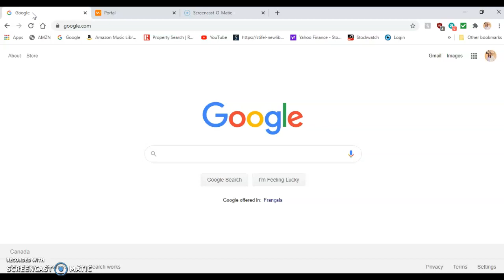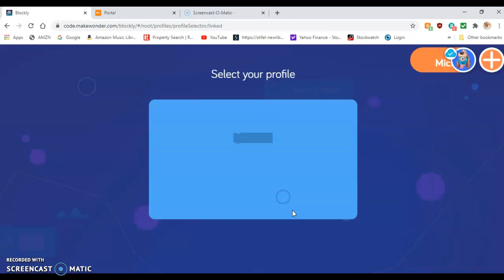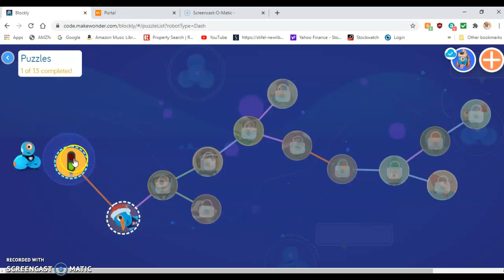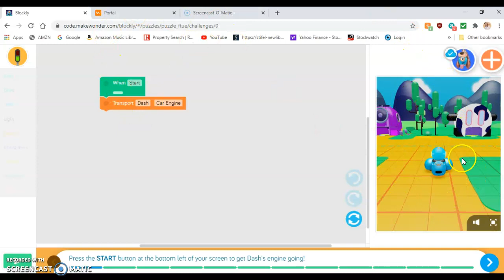Intro to Blockly Puzzles